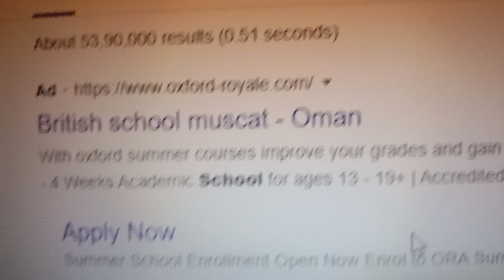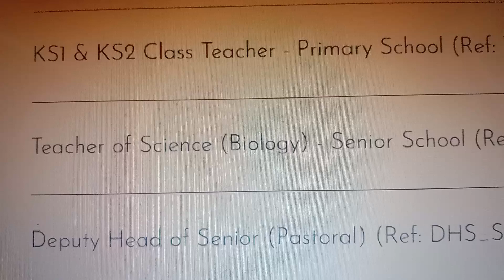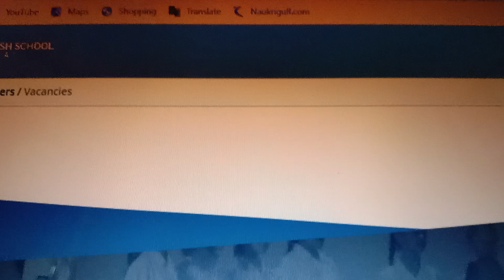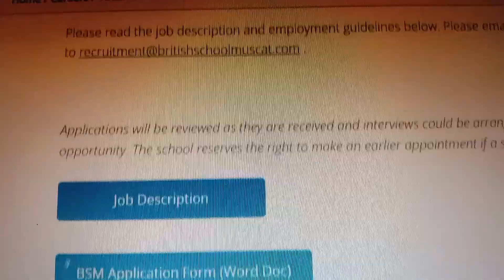Teaching vacancy in British School Muscat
Many teachers want to teach overseas but don't know how to find a teaching job abroad. This video series will help you get started on your journey of getting a teaching job anywhere in the world.  I will share my real experiences of looking and applying for jobs abroad and explain the process involved.